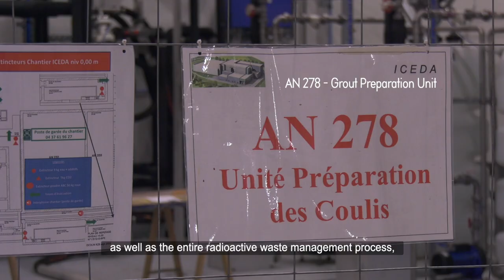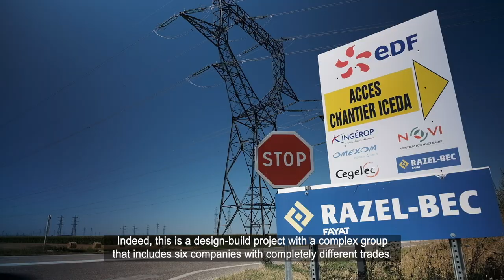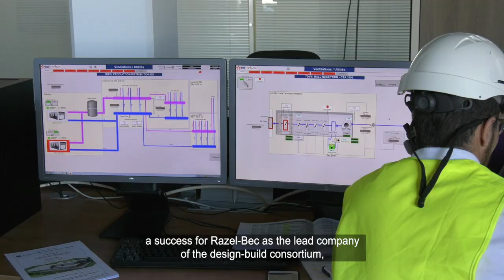ICEDA : long-term industrial management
ICEDA's contract consists in the design and construction of a nuclear facility capable of producing 220 activated waste packages per year, with 18 operators. That also involves the construction of the process to build a turnkey factory.